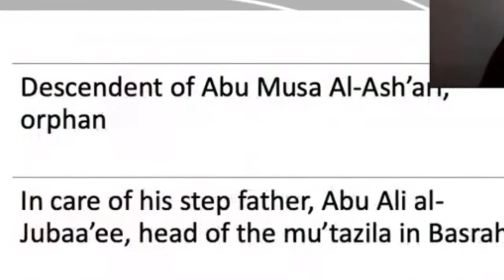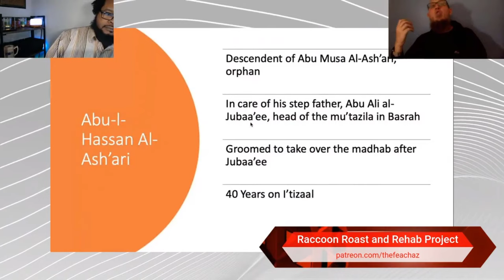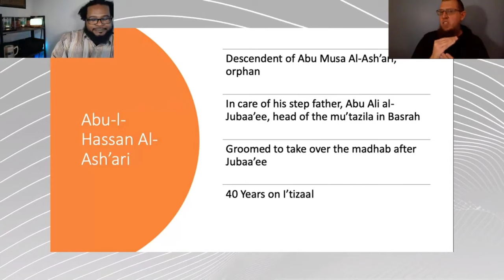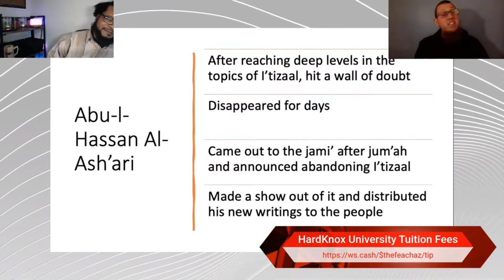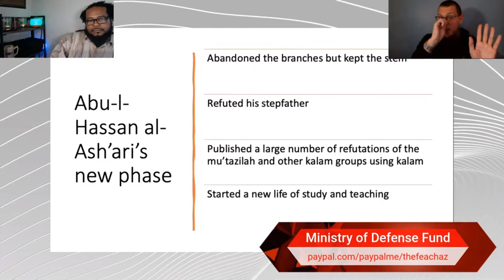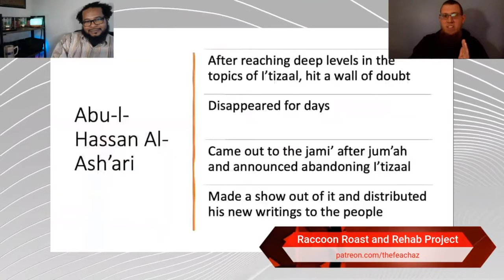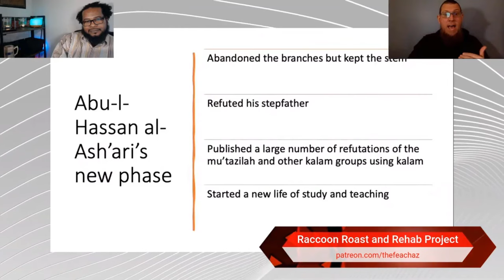A Brief Look in the Life of Abul Hassan al-Ash'ari